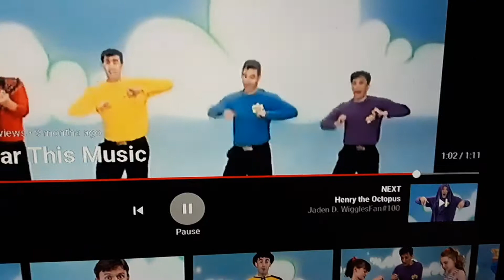Wiggles whenever I hear this music